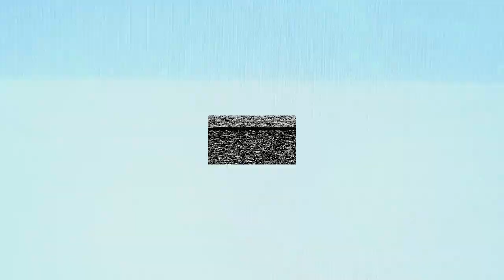guacamole (prod. pick patek) [shot by @raibred ]